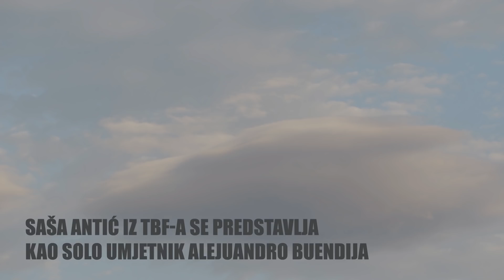Saša Antić i njegov alter ego Alejuandro Buendija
Poznati splitski glazbenik, suosnivač TBF-a, govori u intervjuu za Jutarnji o inspiraciji, životu, religiji, umjetnosti, kapitalizmu, ali i o svom iskustvu oca.